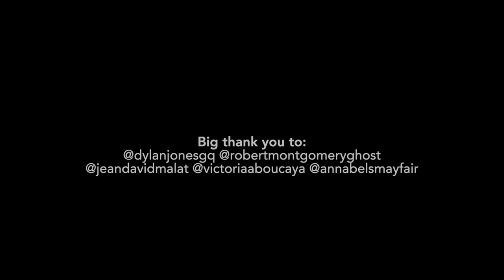The Art of Collecting, Robert Montgomery & JD Malat Gallery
JD Malat Gallery at Annabel’s: The Art of Collecting: In Conversation with Dylan Jones, Robert Montgomery and Jean-David Malat

Video: Rafael Barros